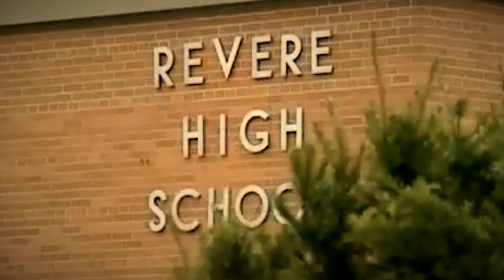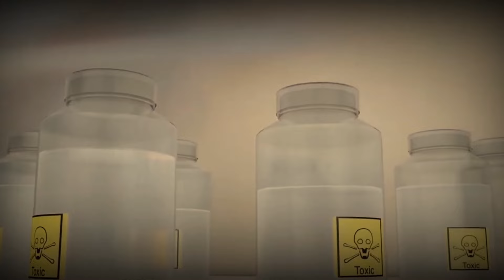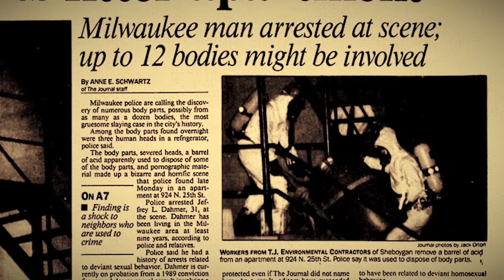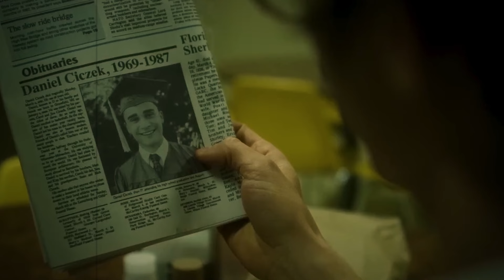Serial Killer Jeffrey Dahmer Who Ate His Victims | Jeffrey Dahmer Documentary | True Crime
Explore the chilling true crime story of Jeffrey Dahmer, a notorious serial killer who defied the typical image of a deranged criminal. Despite his soft-spoken and seemingly charming demeanor in interviews, Dahmer committed some of the most gruesome and unimaginable crimes in history. This video delves into his early life, the disturbing behaviors that foreshadowed his dark path, and the horrific acts that ultimately led to his downfall. Join us as we unravel the complex and terrifying legacy of Jeffrey Dahmer.